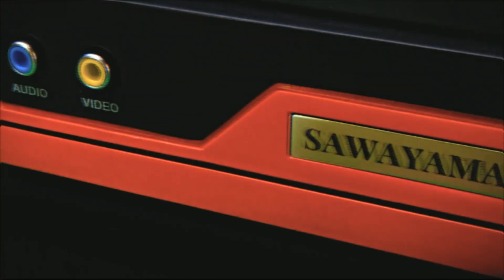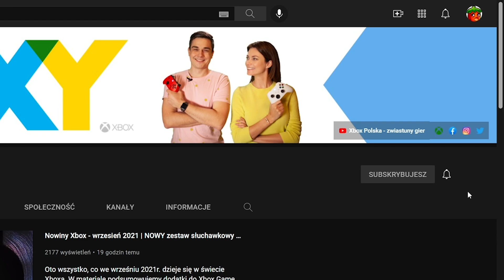NOWINY Xbox Game Pass | Yakuza, Far Cry + WIĘCEJ!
Czy ktoś powiedział "lipcowe podsumowanie Xbox Game Pass"? No raczej! Tym razem mamy szalenie zróżnicowaną i niesamowitą listę produkcji rozbudowujących bibliotekę, w tym Yakuza 0, Far Cry 5, Road 96 i innych gier, których tytuły nie posiadają numerów. Dlatego bez zbędnych ceregieli - oto wszystko, co trafia do Game Passa w pierwszej połowie lipca!